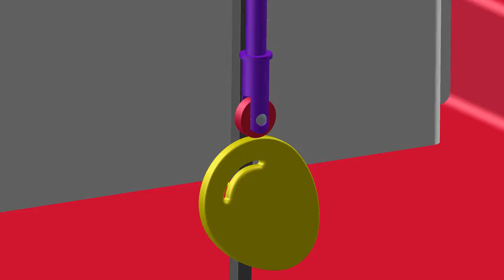Roller follower animation | Lemurian Designs